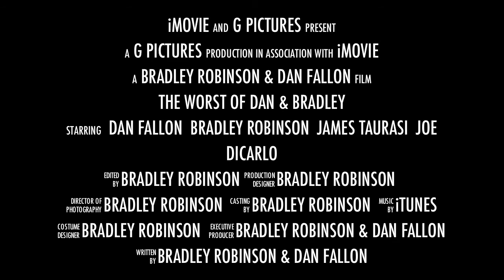"The Worst of Dan & Bradley" Trailer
A Trailer for the Upcoming DVD release!